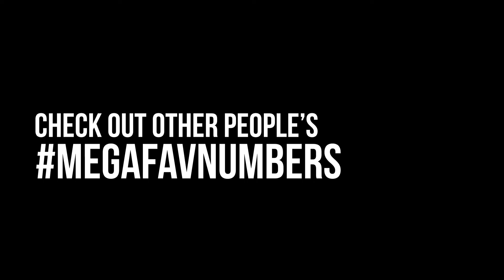16777216 - MegaFavNumbers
I am a math major, I do math! So why not join this content creation movement.

Stolen from 3blue1brown's description:
"To join the gang, upload your own video on your own favorite number over 1,000,000 with the hashtag MegaFavNumbers, and the word MegaFavNumbers in the title by September 2nd, 2020, and it'll be added to the playlist above."